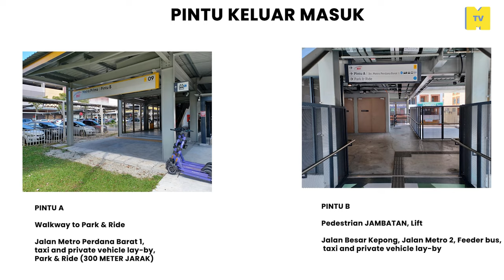MRT Metro Prima: Di jantung Kepong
Semua maklumat singkat dan lengkap ( fasiliti , taman2 berdekatan & bas feeder) utk stesen SBK (PY09)